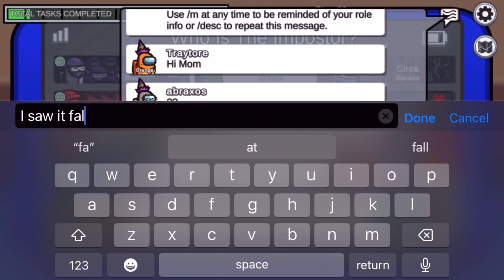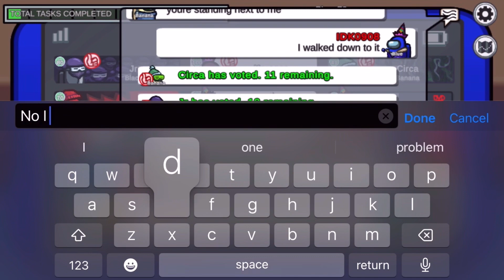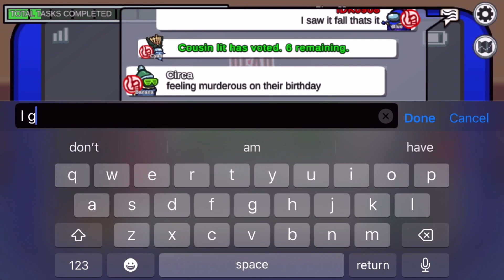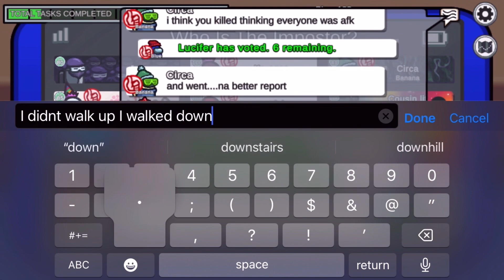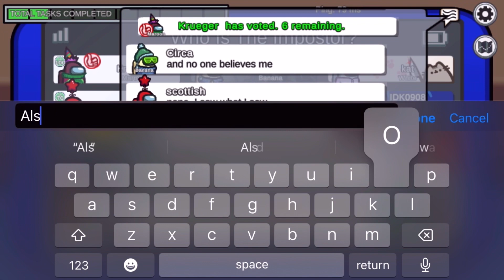Can we win to reactor as imposter while dead?!